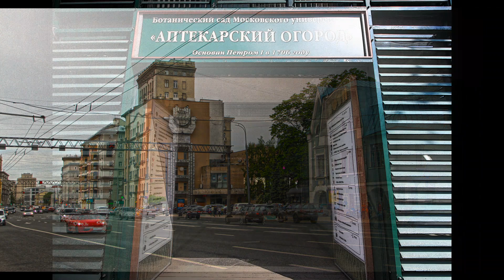Peace Avenue from the Rizhskaya metro station to the Garden Ring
Since the XII century, there was a road to Yaroslavl, along which the villages of Alekseevskoye, Rostokino and others stood. At the end of the XVII century, at the beginning of the modern Mira Avenue, a petty-bourgeois settlement appeared (hence the former name of the street).